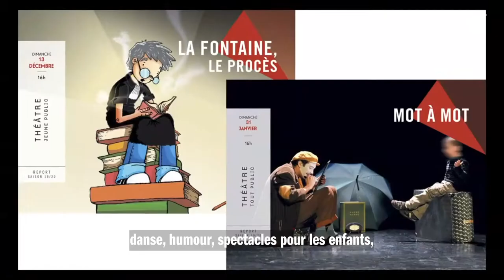Zap TV - La rentrée culturelle au théâtre & Cinéma - Octobre 2020